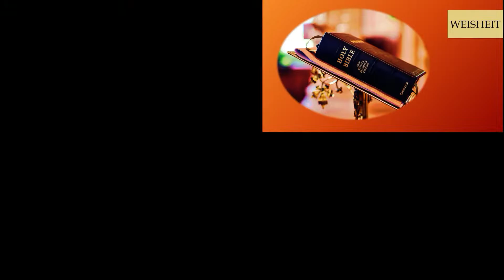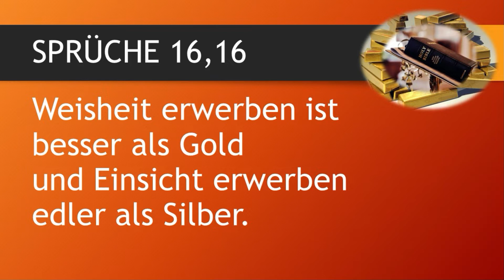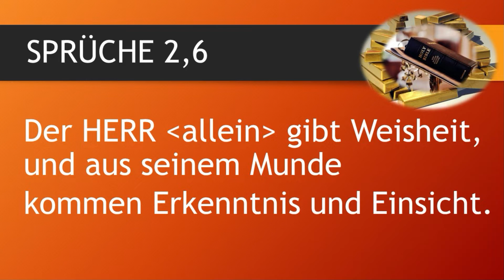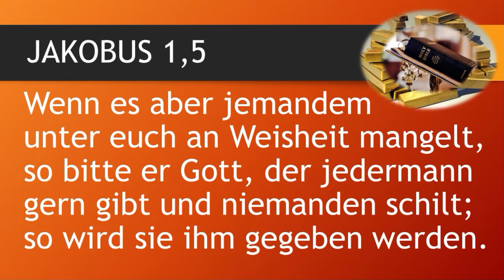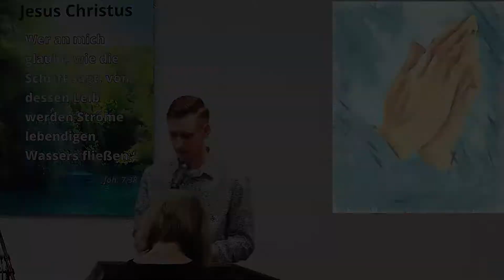Weisheit besser als Gold (Sprüche 16,16) - Bibel to GO - Matthias Unruh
Weisheit ist besser als Gold, so sagt es Gottes Wort in Sprüche 16,16: "Weisheit erwerben ist besser als Gold und Einsicht erwerben edler als Silber." Dabei geht es um Gottes Weisheit. Sie ist äußerst wertvoll - besser als Gold und unterscheidet sich erheblich von der Weisheit, wie sie im Allgemeinen in der Welt verstanden wird. Denn wahre Weisheit gründet sich in Gott und seinem heiligen Wort. Sie baut nicht auf den eigenen Verstand sondern sie sucht in allem den Herrn Jesus Christus.
 "30 Durch Gott aber seid ihr in Christus Jesus, der uns von Gott gemacht ist zur Weisheit und zur Gerechtigkeit und zur Heiligung und zur Erlösung, 31 damit, wie geschrieben steht (Jeremia 9,22-23): »Wer sich rühmt, der rühme sich des Herrn!«" (1 Korinther 1, 30-31).
Matthias Unruh zeigt in dieser Andacht das Wesen dieser Weisheit Gottes auf. Er erklärt in diesem Bibel to Go - Video, wie man zu ihr gelangen kann.
Zunächst ist da eine verheißung des Jakobusbriefes sehr wichtig. Denn es gibt eine großartige Zusage Gottes, uns die benötigte Weisheit zu geben:
"5 Wenn es aber jemandem unter euch an Weisheit mangelt, so bitte er Gott, ader jedermann gern gibt und niemanden schilt; so wird sie ihm gegeben werden. 6 Er abitte aber im Glauben und zweifle nicht; denn bwer zweifelt, der gleicht einer Meereswoge, die vom Winde getrieben und bewegt wird." (Jakobus 1, 5-6)
Jakobus 3,17
17 Die Weisheit aber von oben her ist zuerst lauter, dann friedfertig, gütig, lässt sich etwas sagen, ist reich an Barmherzigkeit und guten Früchten, unparteiisch, ohne Heuchelei.
Ein Beispiel der Heiligen Schrift für einen Mann, der diese Weisheit Gottes erlangt hat, ist Hiob. Gott stellt Hiob wichtige Fragen:
"4 Wo warst du, als ich die Erde gründete? Sage mir's, wenn du so klug bist!
5 Weißt du, wer ihr das Maß gesetzt hat oder wer über sie die Richtschnur gezogen hat? 6 Worauf sind ihre Pfeiler eingesenkt, oder wer hat ihren Eckstein gelegt, 7 als mich die Morgensterne miteinander lobten und jauchzten alle Gottessöhne? 8 Wer hat das Meer mit Toren verschlossen, als es herausbrach wie aus dem Mutterschoß, 9 als ich's mit Wolken kleidete und in Dunkel einwickelte wie in Windeln, 10 als ich ihm seine Grenze bestimmte mit meinem Damm und setzte ihm Riegel und Tore 11 und sprach: »Bis hierher sollst du kommen und nicht weiter; hier sollen sich legen deine stolzen Wellen!«? 12 Hast du zu deiner Zeit dem Morgen geboten und der Morgenröte ihren Ort gezeigt, 13 damit sie die Ecken der Erde fasste und die Gottlosen herausgeschüttelt würden? 14 Sie wandelt sich wie Ton unter dem Siegel und färbt sich bunt wie ein Kleid."
Beim Bewegen dieser Fragen wird Hiob die Größe Gottes bewusst, seine Almmacht und eben auch Gottes Weisheit. Hiobs innere Einstellung zu Gott ändert sich. Er erkennt, wie sehr er die Sicht und Weisheit Gottes benötigt.
"1 Und Hiob antwortete dem HERRN und sprach: 2 Ich erkenne, dass du alles vermagst, und nichts, das du dir vorgenommen, ist dir zu schwer.
3 »Wer ist der, der den Ratschluss verhüllt mit Worten ohne Verstand?« Darum hab ich unweise geredet, was mir zu hoch ist und ich nicht verstehe. 4 »So höre nun, lass mich reden; ich will dich fragen, lehre mich!«
5 Ich hatte von dir nur vom Hörensagen vernommen; aber anun hat mein Auge dich gesehen. 6 Darum spreche ich mich schuldig und tue Buße in Staub und Asche." "10 Und der HERR wandte das Geschick Hiobs, als er für seine Freunde Fürbitte tat. Und ader HERR gab Hiob doppelt so viel, wie er gehabt hatte." (Hiob 42, 1-6.10)
Ich wünsche dir viel Gewinn, Freude an der Weisheit Gottes und Segen beim Hören der Predigt "Weisheit - besser als Gold" von Matthias Unruh.
Herzliche Segensgrüße
Jens Tellbach
(Pastor der Christengemeinde Kehl)

Ich freue mich über Rückmeldungen, Fragen und Hinweise.
Auch Seelsorge ist gern möglich :)
Herzlichen Dank auch für jeden Like des Videos und jedes Abo des Kanals.

Sprüche 16,16
16 Weisheit erwerben ist besser als Gold und Einsicht erwerben edler als Silber.

5 Wenn es aber jemandem unter euch an Weisheit mangelt, so bitte er Gott, ader jedermann gern gibt und niemanden schilt; so wird sie ihm gegeben werden. 6 Er bitte aber im Glauben und zweifle nicht; denn bwer zweifelt, der gleicht einer Meereswoge, die vom Winde getrieben und bewegt wird.

1 Korinther 1
30 Durch Gott aber seid ihr in Christus Jesus, der uns von Gott gemacht ist zur Weisheit und zur Gerechtigkeit und zur Heiligung und zur cErlösung,
31 damit, wie geschrieben steht (Jeremia 9,22-23): »Wer sich rühmt, der rühme sich des Herrn!«

Jakobus 3,17
17 Die Weisheit aber von oben her ist zuerst lauter, dann friedfertig, gütig, lässt sich etwas sagen, ist reich an Barmherzigkeit und guten Früchten, unparteiisch, ohne Heuchelei.